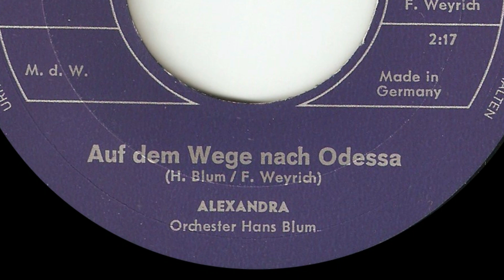Alexandra - Auf dem Wege nach Odessa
Vinyl7" Single  -  1968  -  PHILIPS Germany  - 384 567 PF   -  Seite 2